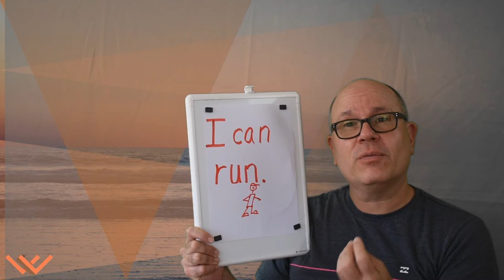Mr Woods Teaches | InstaTip | 1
InstaTip

Videography/Photography

A Binx Production

distance learning, online teaching, home teaching tips